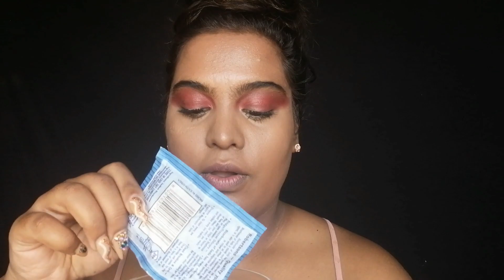How to get rid of a dark neck at home in 1 Minute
hey beautiful people
welcome back to another amazing video

today we are doing a video on how to get rid of a dark neck

there are 101 reasons on how to get rid of a dark neck, so here they are!!

i hope you guys enjoy watching this video as much as i enjoyed creating it

i really appreciate all the love
thank you so much to all the new subscribers, welcome to the Raheela family

Cheaper Bicarbonate Soda

Tumeric Powder

you wont be charged any additional cost as of the price you get, i will just make money of you purchasing from my link

I TRY TO PURCHASE EVERYTHING ON MY OWN SO I CAN PROVIDE HONEST AND DETAILED REVIEWS!!

THE END!!!